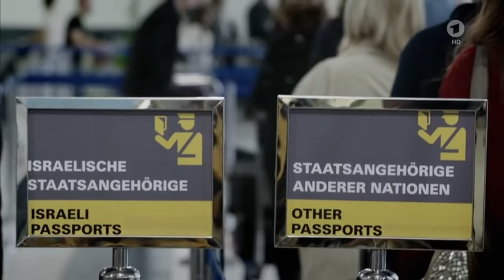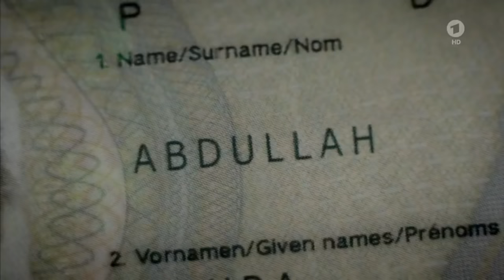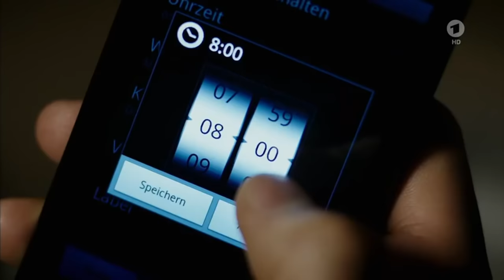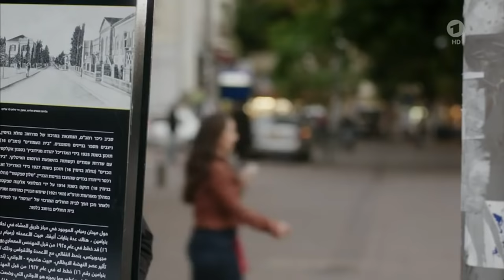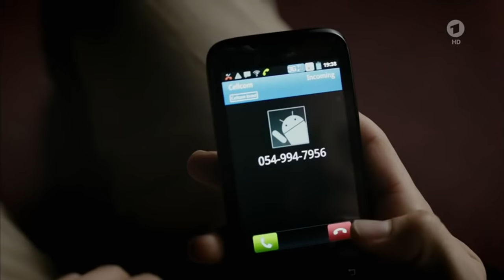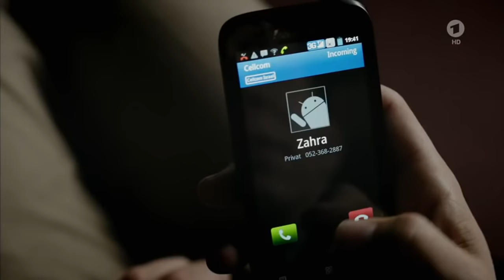Herbe Mischung Komödie 2016 HD / Deutsch Familienfilm 2016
Doktorand Benni (Trystan Pütter) reist mit Freundin Zarah (Peri Baumeister) zur Beerdigung seines Opas nach Tel Aviv. Dass er Judeist und sie Halbaraberin, .

Herbe Mischung Posse, D 2016 Doktorand Benni (Trystan Pütter) reist mit Freundin Zarah (Peri Baumeister) zur Beerdigung seines Opas nach Tel Aviv.